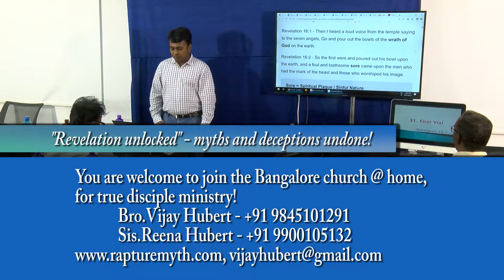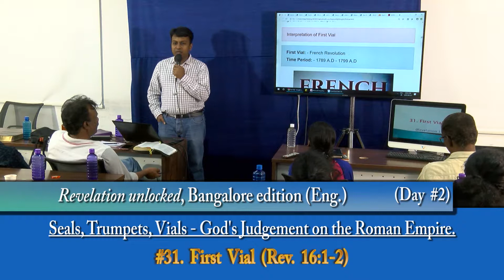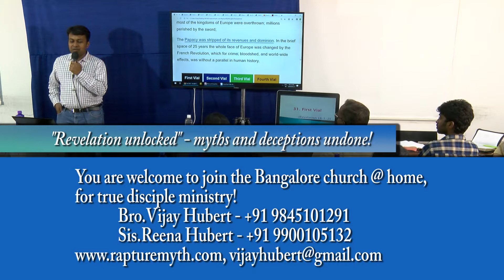31. First Vial / bowl of Revelation - Sore came upon men: Revelation Unlocked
For details about verses in this lesson, please visit

For free counselling / prayers:
     Bro.Vijay Hubert: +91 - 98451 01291